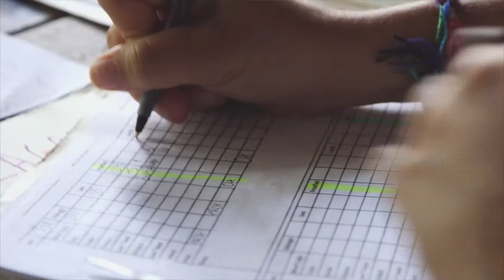T1D Exchange: Creating A Worry Free Life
A relatively young organization, T1D Exchange is already achieving its primary goal:  driving faster, better research to improve outcomes in type 1 diabetes. The organization has a great story to tell – but the story is complex and “an innovative model that accelerates research” doesn’t exactly stir the heart strings. T1D Exchange wanted to humanize its story, so it turned to video as a way to tell it with emotion and impact.

Clients
T1D EXCHANGE
THE HELMSLEY CHARITABLE TRUST

Executive Producer
NICK FITZHUGH

Director
IVA GOCHEVA

Producers
IVA GOCHEVA
MARIA JURANIC
NICK FITZHUGH

NICK FITZHUGH

Sound Mixer
BRENDAN RYAN

Editor
CHRIS BESECKER

Composer
PATRICK CANNELL

Sound Designer
TOM PAUL

Re-Recording Sound Mixer
TOM PAUL

Graphics
C&G PARTNERS

Colorist
NICK FITZHUGH